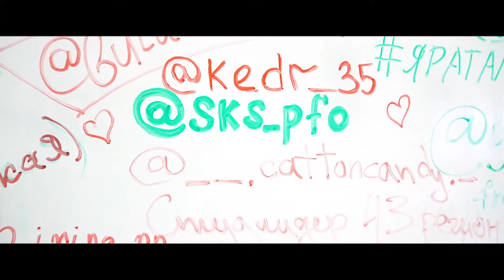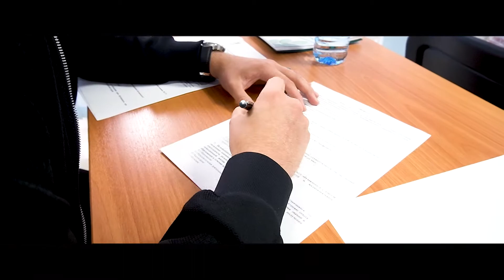«Студенческий лидер — 2021»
Какой он — современный студенческий лидер? Ответ на этот вопрос в течение трех дней искали организаторы и участники одноименного состязания. Окружной этап Всероссийского конкурса «Студенческий лидер» прошел в Оренбурге. За победу боролись представители первичных профсоюзных организаций вузов Приволжского федерального округа: по одному номинанту из 12 регионов-участников.